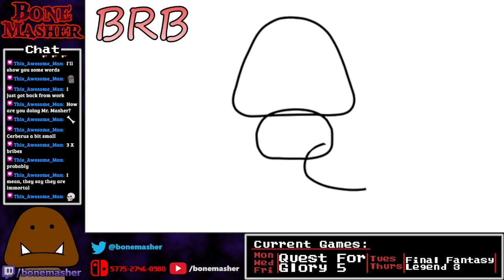Facing Death - Quest For Glory 5 Part 3